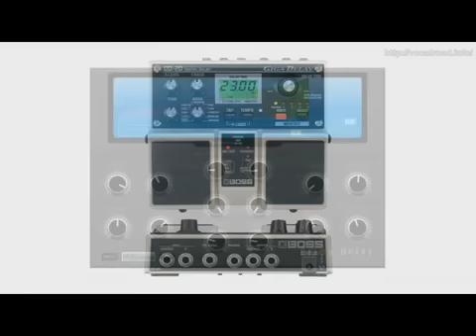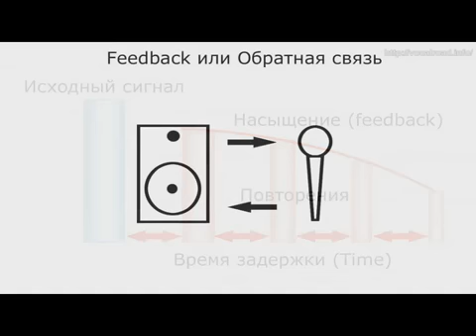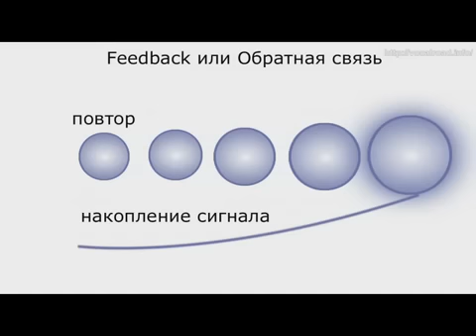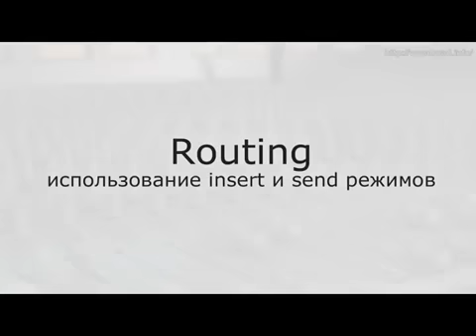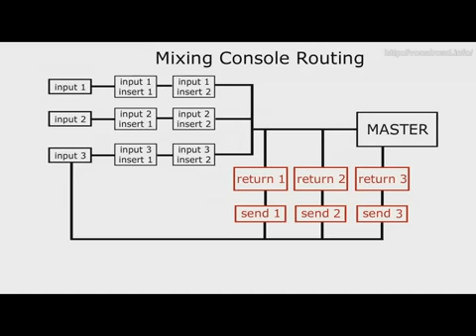№5 Видеотуториал Delay - Задержка